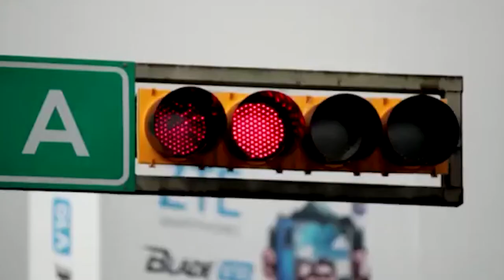Demo Reel - Edgar Alpizar (Actor/Locutor) 2021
Conoce algo del trabajo actoral realizado por el actor y locutor mexicano Edgar Alpizar, quien ha colaborado en varias producciones muy importantes para cine y televisión, así como obras de teatro y mucho más...